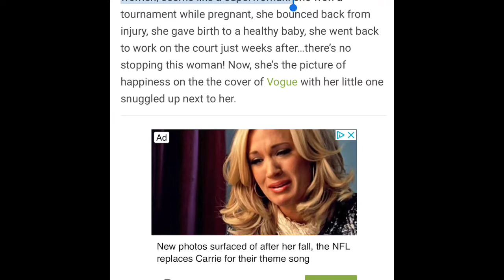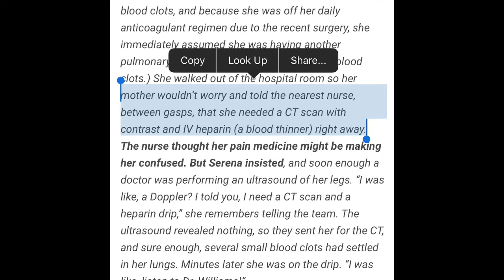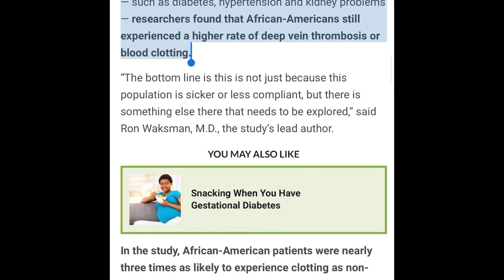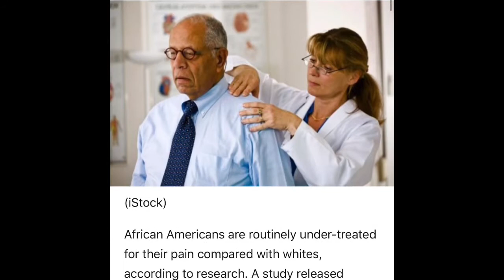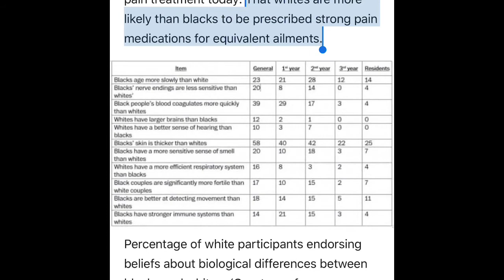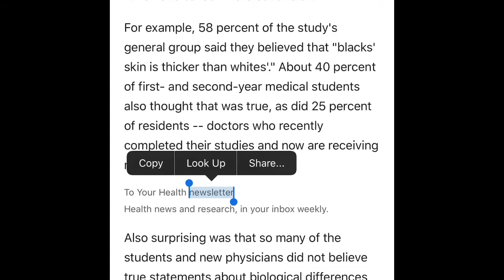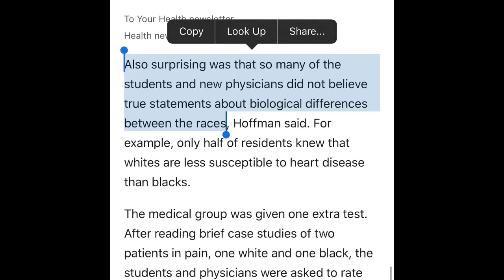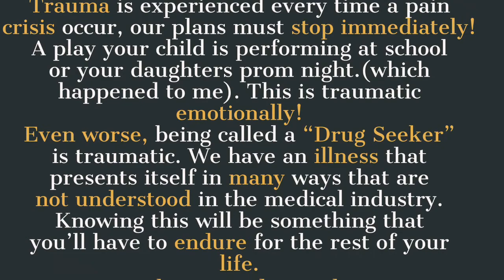SERENA WILLIAMS SAVED HER OWN LIFE, AND THIS MAY SAVE YOURS!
This article proves the stereotypes in the medical field are contributions to the issues we face while seeking medical treatment. Serena Williamson saved her own life. Physicians and the nurses thought she was delusional from the pain meds when she asked to check her for blood clots. This is the story of my life and many others. Check out scaTHRIVE ON FACEBOOK!